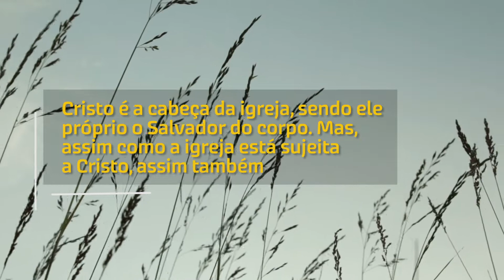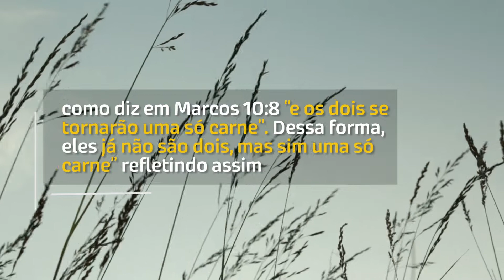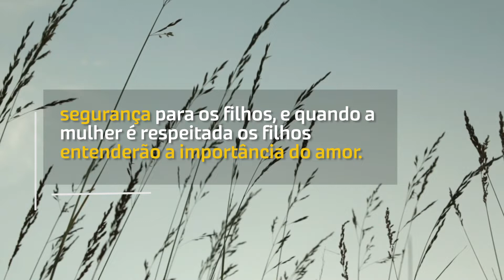O RESPEITO AO SEU MARIDO! | Devocional Diário #81